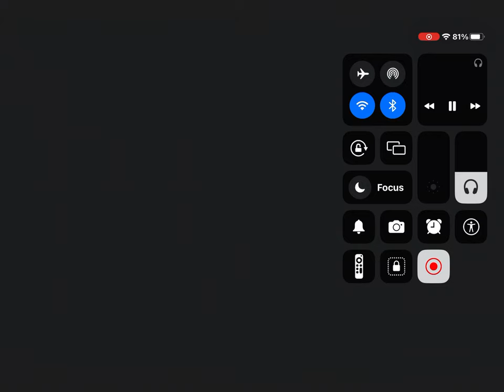Meet Sharkorlla aka the daughter of woe and sharkzilla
I found out that the original video Is deleted so this is lost media